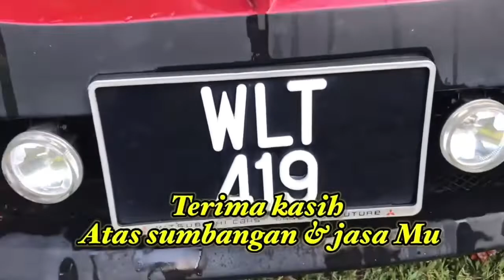Kaulah WIRA SejatiKu